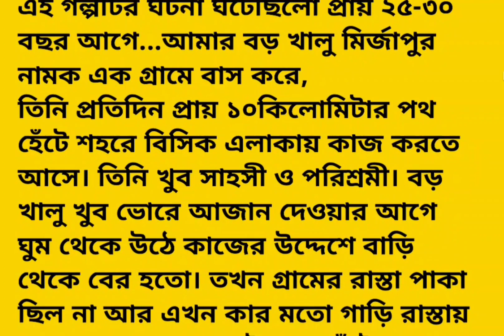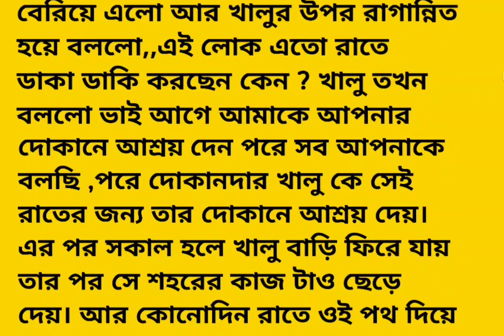ভূতের গল্প "কাফনের লাশ ও পথচারী" | horror story | short story | ছোটো গল্প